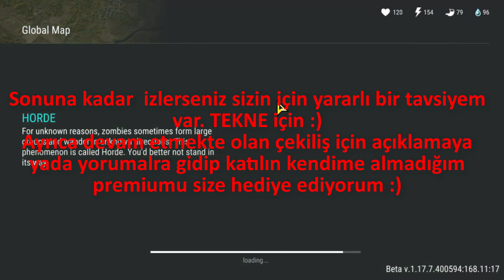BEDAVA RADYASYON SETİ! 3. HAFTA TÜM MEKTUPLAR VE ÖDÜL! | Last Day on Earth: Survival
►Herkese Merhaba Ben Hamit 23 Yaşındayım Elimden geldiğince sizlere öğretici ve oynanış videoları çekiyorum!